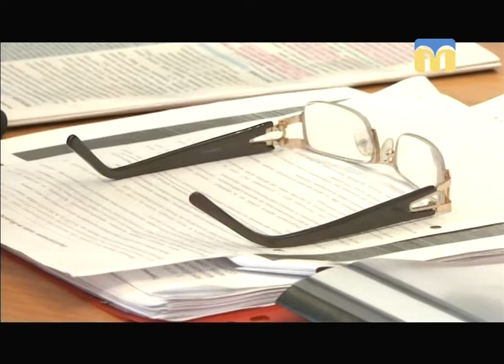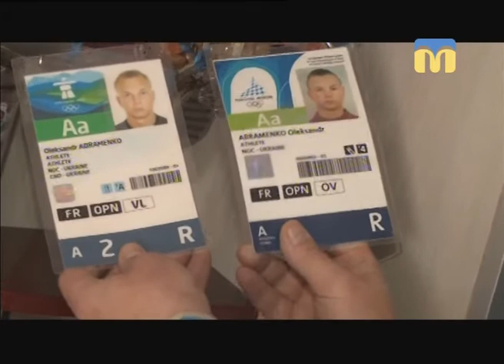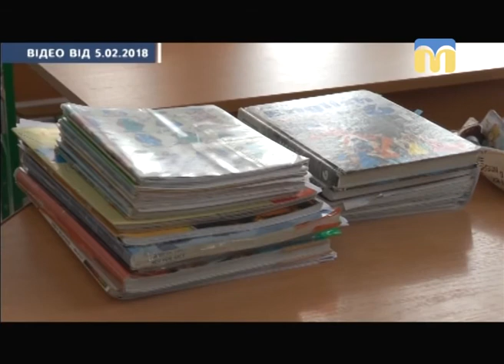Телевізійні новини Миколаївщини - 08:00 — (14.02.2018)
Інформаційна картина дня (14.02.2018) поглядом кореспондентів телеканалу “Миколаїв” (випуск новин — 08:00):
- новації оподаткування;
- родина Олександра Абраменка;
- у навчальних закладах Миколаєва продовжено карантин.